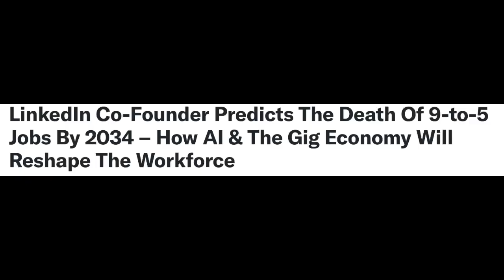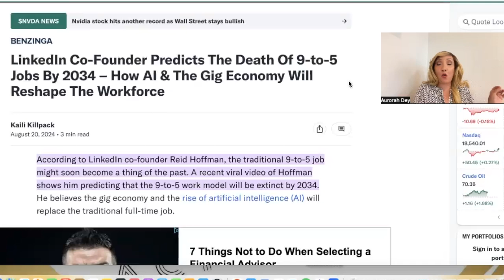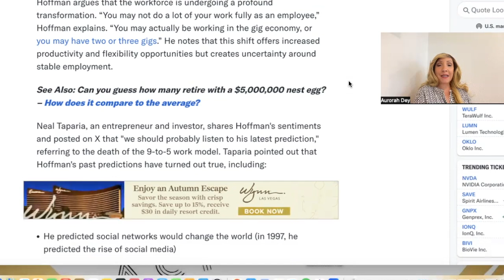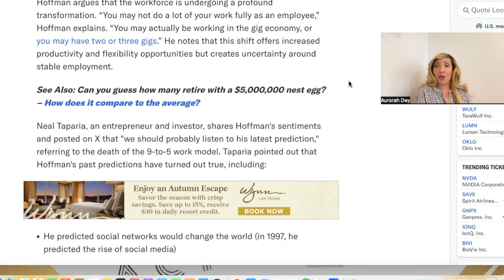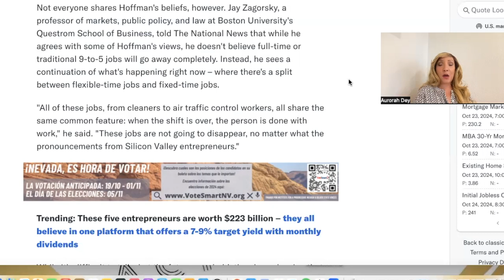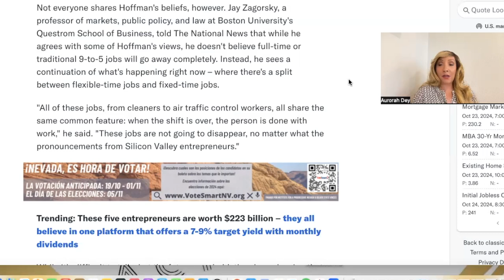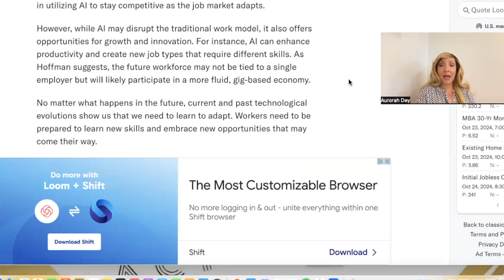How To Prepare Your Business Now To Survive The End Of 9-to-5 Jobs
Alright now Secured Entrepreneurs!! Let's get into how to prepare your business now to survive the end of 9-to-5 jobs!